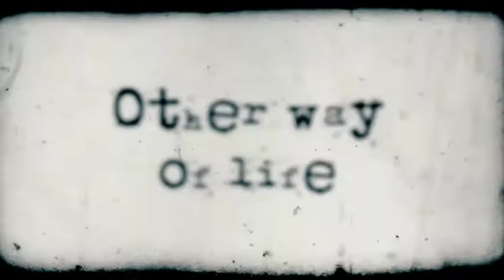OTHER WAY OF LIFE DOC Trailer Dir. Marta Pueche (IRIS ASOCIACIÓN)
Retrato de diversas vidas fuera de las estructuras sociales, vidas nóma- das de gente de circo, teatro callejero,música, vidas sedentarias de gente que habita en comunidades libres como Christiania en Copenhague y vidas valientes de gente(no artistas) decidida en rumbo y acción. Vidas intensas,fieles a sí mismas, marcadas igualmente por la disciplina, el trabajo, el esfuerzo, las grandes relaciones humanas, el compromiso hondo y vividas desde el corazón, con una actividad (vocacional) y una constante, el juego, la búsqueda,la reinvención y la evolución.